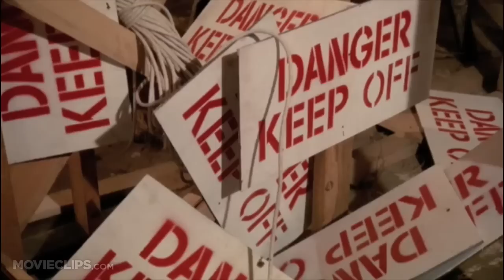The Stage Collapses - The Day of the Locust (6/9) Movie CLIP (1975) HD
CLIP DESCRIPTION:
During a film shoot depicting the Battle of Waterloo, the wooden stage collapses and causes many injuries.

FILM DESCRIPTION:
The Day of the Locust is anything but a cheerful, light look at Hollywood in the '30s. It recreates both the town as well as the filmmaking world around which much of the town revolved with devastating accuracy. The movie tells the twin tales of talentless wannabe actress Faye Greener (Karen Black) and Homer Simpson (Donald Sutherland), a lovelorn accountant who couldn't care less about movies. Around this framework, a huge and intricate social network is tellingly revealed, until the film's gruesome and tragic ending. Not for those who prefer to hang onto their illusions about the glory days of Hollywood, The Day of the Locust, based on the novel by Nathanael West, is a must-see for serious film buffs.

CREDITS:
TM & © Paramount (1975)
Cast: William Atherton, William Castle
Director: John Schlesinger
Producers: Jerome Hellman, Sheldon Schrager
Screenwriters: Waldo Salt, Nathanael West